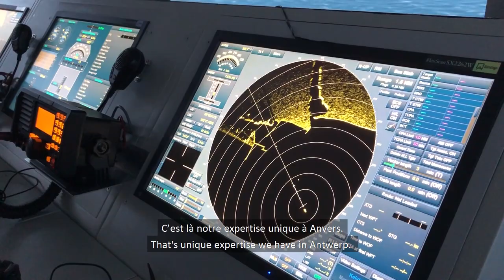Partnership Enabel & Port of Antwerp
The Port of Cotonou in Benin is one of the largest ports in West Africa.
Edouard Jourdain, Manager Port Project Port of Antwerp International explains how the partnership came about and what we are trying to achieve.